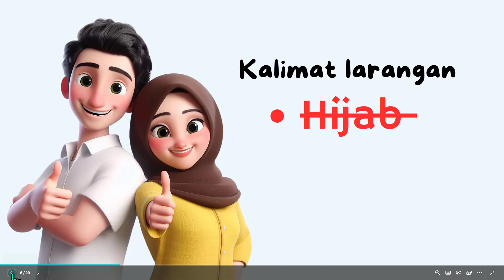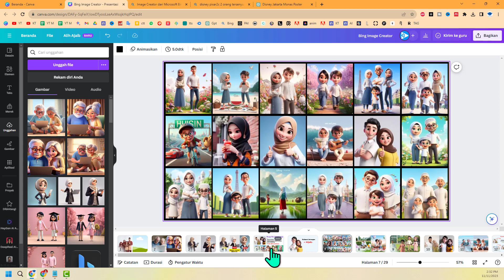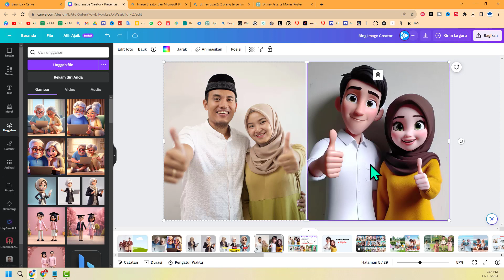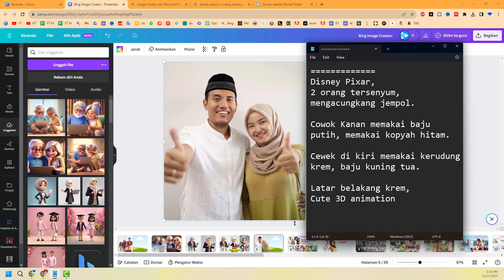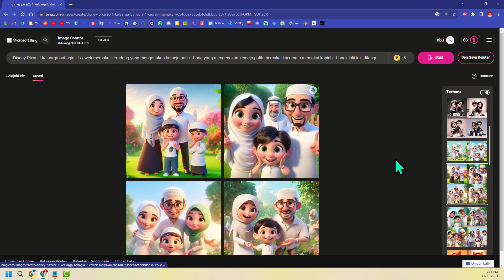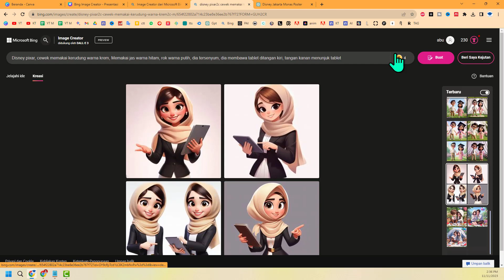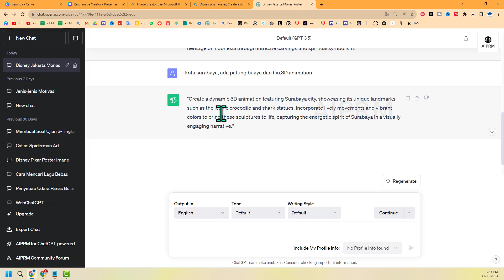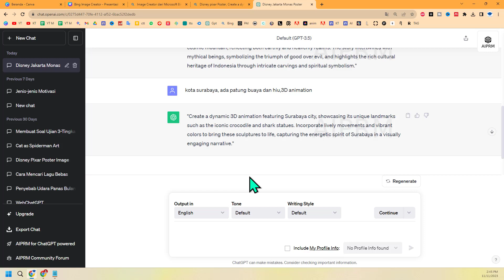🔴 Tutorial membuat Animasi 3D dari foto - Memakai Hijab || Tutorial AI untuk Pemula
Terima kasih.
ubah teks menjadi gambar, text to image, text to image generator, buat gambar dari text, buat gambar dari tulisan, mengubah text menjadi gambar,